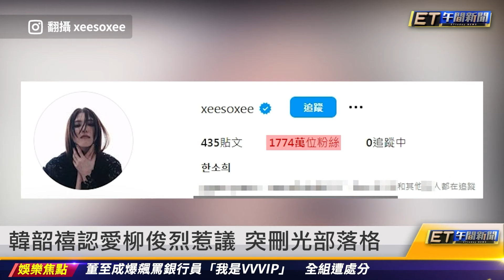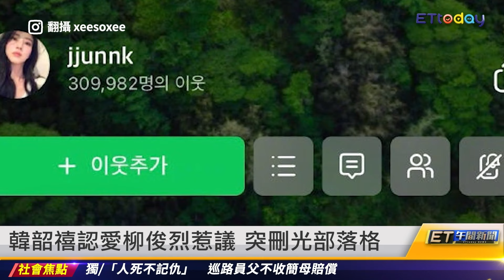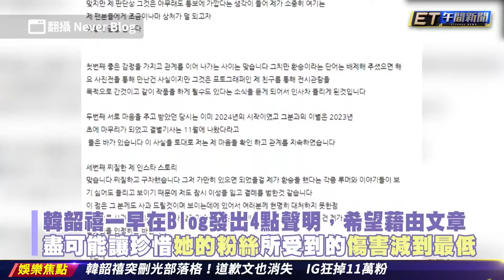韓韶禧、柳俊烈認愛隔天 約會全程臭臉｜20240318 ET午間新聞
新聞內容

韓韶禧認愛柳俊烈惹議 突刪光部落格
韓韶禧撇當柳俊烈小三 為嗆惠利道歉
韓韶禧柳俊烈認愛隔天 約會全程臭臉
魏念恩輕生獲救 女友剛死就爆戀情挨轟
獨／「人死不記仇」 巡路員父拒收簡母賠償
白沙屯媽祖起駕 進喔！手機燈海超震撼
白沙媽才出發就見糟蹋食物 信眾氣炸